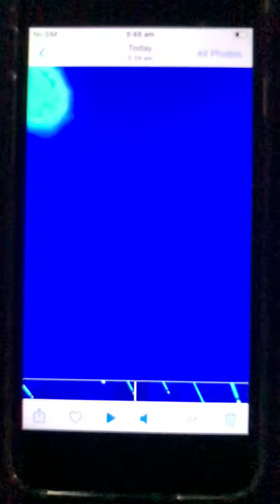UFO 😎 Busters Australia 2020-21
UFO/ Love ❤️👍